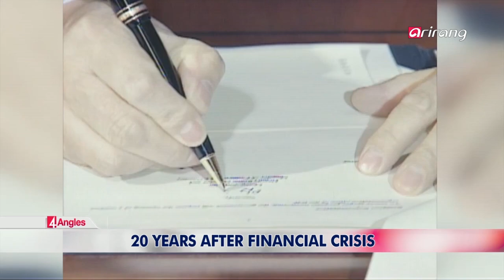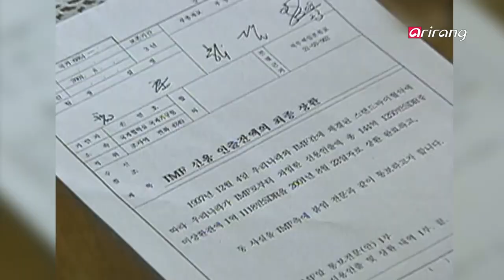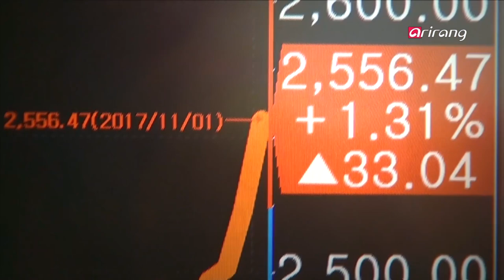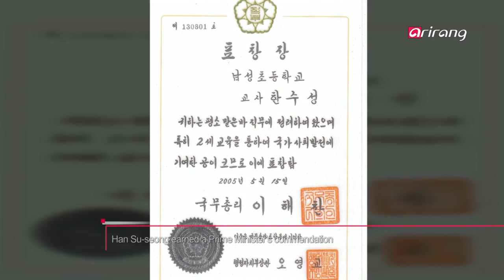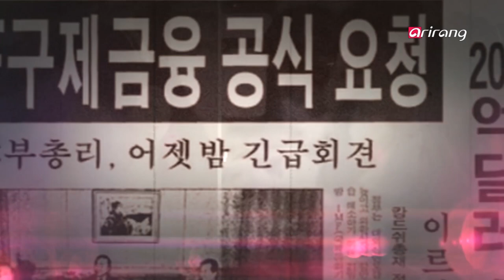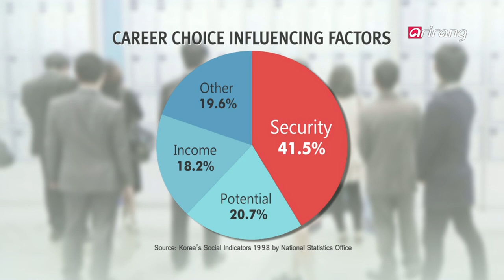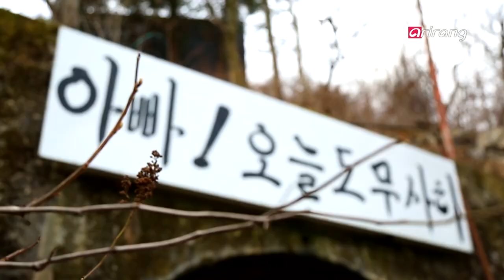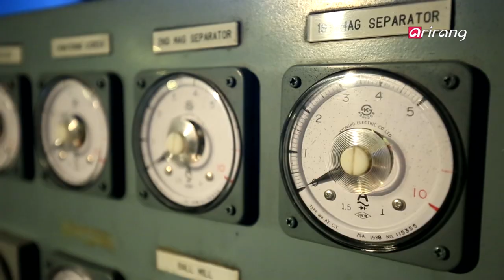[4 Angles] Ep.197 - IMF Crisis / Turning Crisis / Job Preference Shift / Samtan Art Mine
20 Years After IMF Crisis / Turning Crisis Into Opportunity / Job Preference Shift after IMF Crisis / Art Blossom in Mine – Samtan Art Mine / 한국 금융위기 20년 / 경제 위기 20년, 다시 일어선 사람들 / 경제 위기 그 후, 직업관 어떻게 달라졌나 / 폐광에 피어난 예술! – 삼탄아트마인

20 Years After IMF Crisis
This year marks the 20th anniversary of South Korea's IMF Crisis. Korea made a full repayment of the entire amount of the IMF loans 2 years earlier than scheduled thanks to ordinary citizens who donated their personal gold jewelry in a gesture of support for their beleaguered national economy. 20 years after the crisis, Korea's foreign exchange reserves stand at $384.4 billion, making the country's foreign exchange holdings the 9th largest in the world. Take a look back at the 1997 foreign exchange crisis, the lowest moment in the past 50 years of the Korean economy, and what needs to be done for the future.

Turning Crisis Into Opportunity
During the 1997 financial crisis in South Korea, four in 10 Korean citizens or their family members lost jobs or filed for bankruptcy. Indeed, the breadwinners were hardest hit by the crisis. Although the country paid back the entire amount of the IMF loans in just 4 years, the aftermath continued. Nonetheless, people still kept their hopes up high and managed to get back on their feet. Meet some these people and hear about their dramatic life stories..

Job Preference Shift after IMF Crisis
With unprecedented structural adjustment programs and an employment crisis, the 1997 economic turmoil changed Koreans' perception of "jobs." The crisis also gave birth to irregular workers, ending the lifetime employment system. As a result, this phenomenon led to fierce competition for positions at public institutions with high job security. In spite of the change, some continue to pursue new opportunities in a line of work that most people avoid. Meet the people who are breaking old preconceptions of professions and paving the path for many.

Art Blossom in Mine – Samtan Art Mine
Samtan Art Mine is Korea's first art and culture complex transformed from a coal mine. Established in 1962, it was the largest private coal mine which once flourished as the mecca of the industrial age and provided the public's energy for nearly 40 years. Both the dynamic and poignant histories of the mine are reflected at the site as a museum and art space. Back in the old days, the coal from the mine fueled Korea and now it's time for the arts from the mine to become a new driving force of Korean art and culture.

한국 금융위기 20년
한국이 IMF에 구제금융을 요청한 지 올해로 20년! 전국적인 금모으기 운동과 살인적인 구조조정 등을 통해 한국은 3년 8개월 만에 외환 위기에서 벗어날 수 있었다. 당시, 외환보유액이 39억 달러까지 줄어들었던 한국은 20년이 흐른 현재, 약 100배 늘어난 3800억 달러로 급등했다. 하지만 장기화된 저성장 등 새로운 위기상황을 맞이하고 있는데.. 한국 경제의 가장 어려운 시절로 꼽히는 외환위기 시절을 되돌아보고, 앞으로의 과제에 대해 짚어봤다.

경제 위기 20년, 다시 일어선 사람들
20년 전, 경제위기로 가장 큰 타격을 입은 건 당시 경제활동이 한창이던 30~40대 가장들이었다. 내로라하는 대기업들이 줄줄이 도산하면서 대량실직이 잇따랐고, 국민 10명 중 4명이 가족의 실직이나 부도를 경험했을 정도. 온 국민의 노력으로 건국 이래 최대 경제위기는 4년 만에 졸업했지만, 무너졌던 이들의 회복은 좀처럼 쉽지 않았는데... 이런 가운데, 외환위기로 나락에 떨어진 후에도 희망을 잃지 않고 재기에 성공한 이들이 있다. 외환위기의 파고를 온몸으로 맞고 다시 일어난 사람들, 그들의 실패와 재기의 힘을 알아봤다.

경제 위기 그 후, 직업관 어떻게 달라졌나
1997년 경제위기 이후부터 '평생 직장'이라는 개념이 사라지고 무한경쟁사회로 돌입하면서 한국 사회의 직업관도 달라지기 시작했다. 대기업 사무직이나 전문직을 선호했던 대졸 청년들은 정리해고나 명예퇴직에 대한 불안감이 없는 공무원, 교사 등에 대거 몰려들었다. 상대적으로 기피했던 3D업종에 대한 인식도 달라졌다. 안정적인 수입이 가능한 전문기술로 소규모 창업을 하는 청년들도 늘고 있는데. 1997년 경제위기 이후 20년, 달라진 한국사회의 직업관에 대해 취재했다.

폐광에 피어난 예술! – 삼탄아트마인
대한민국 제1호 문화예술광산, 삼탄아트마인. 우리나라 무연탄 생산 중심지였던 함백산 자락에 위치한 이곳은 폐탄광을 문화 예술 공간으로 탈바꿈 시킨 의미 있는 장소로, 예술적 가치 뿐 아니라 문화 유산적 가치도 가지고 있다. 강원도 정선에서 삼탄아트마인을 만나봤다.